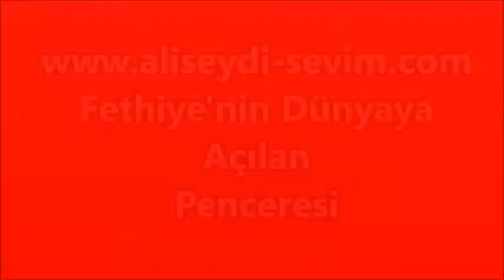Mer.Cumali MERCANOĞLU'nun Cenaze Töreni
Mer.Cumali MERCANOĞLU'nun Cenzae Töreni